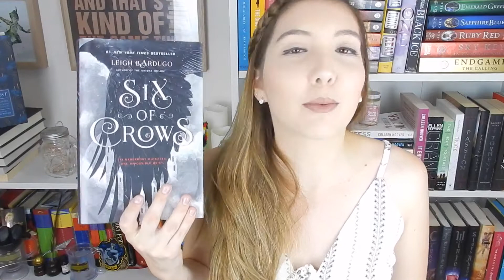September Wrap Up and October TBR 2016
Wrapping Up the month of September for 2016.

indymae26